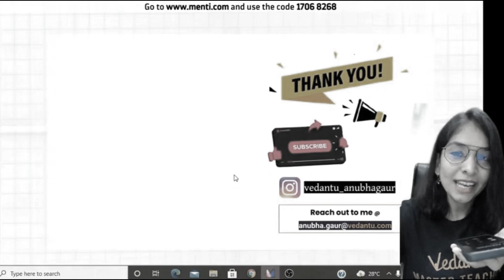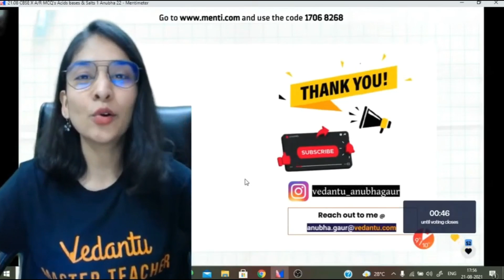😂 Anubha Mam Asking Weird Questions To Abhishek Sir On Phone Call